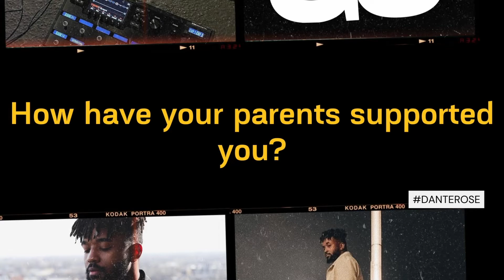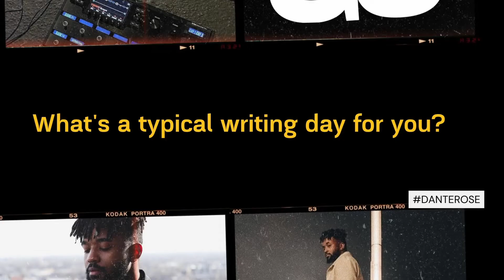FromTheGo Series- Dante Rose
Chicago artist Dante Rose talks inspiration behind his music, Frank Ocean’s creativity and more.

From The 'Go Series is presented by True Star Media.

True Star is a media company and digital agency led by youth. True Star youth are journalists, reporters, creatives, videographers, marketers, and brand strategists, who work alongside industry professionals.